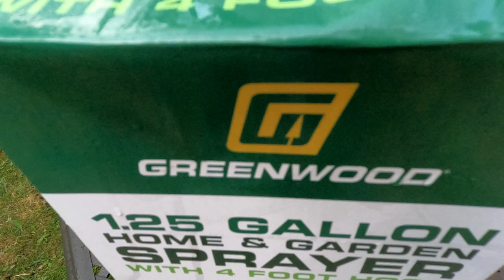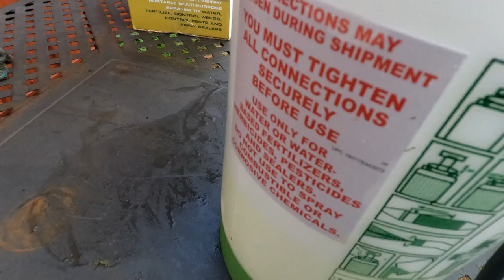Review Harbor Freight: Greenwood 1.25gal Sprayer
greenwood weed killer sprayer